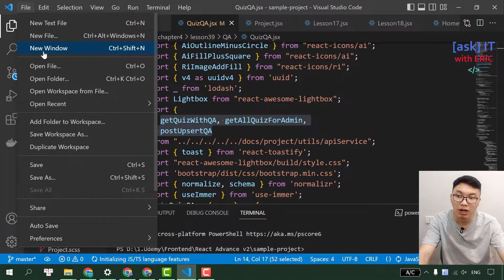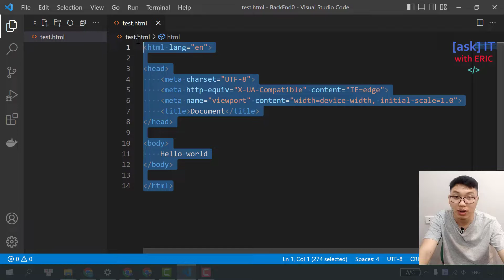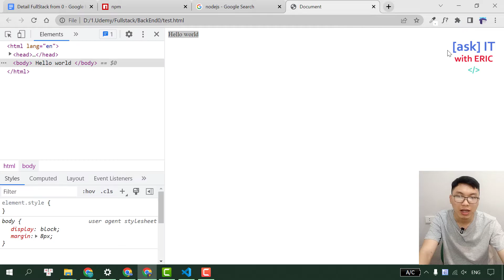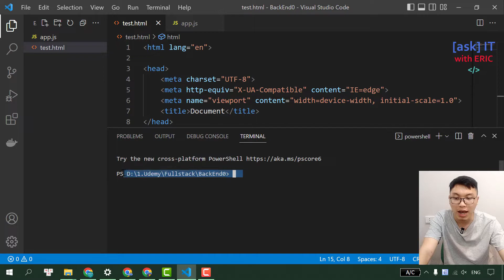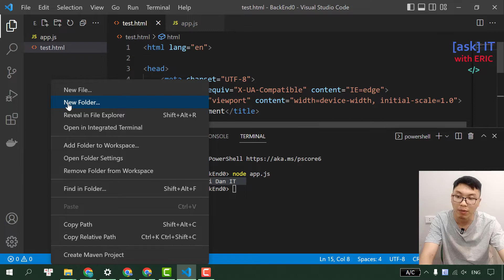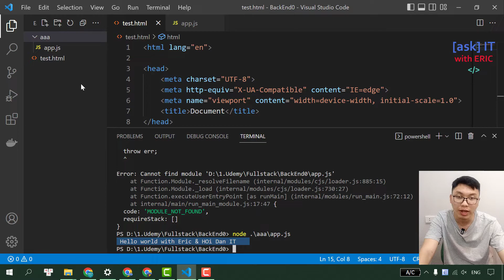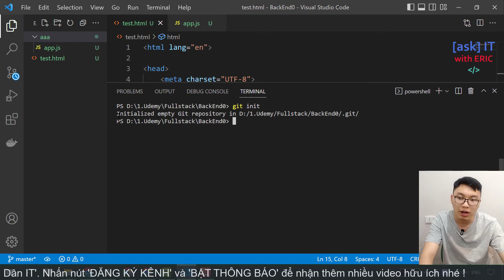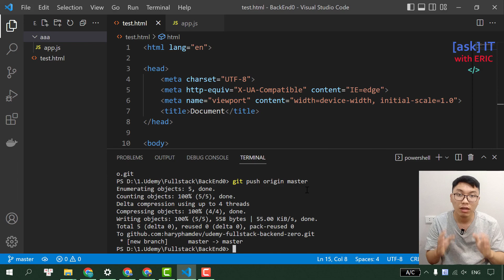#10. Hello world với Node.js (Basic) | Backend RESTFul Server Node.JS (SQL/MongoDB) Cho Beginners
Chapter 2 : Web Server với Node.JS ? (RESTful APIs từ số 0 cho người mới bắt đầu)
Trong video này, chúng ta sẽ cùng nhau đi tìm hiểu cách viết chương trình Hello World với Node.JS

🌹Bạn nào muốn donate hay mua cho mình cốc cà phê, cái pizza hay chỉ là gói mì tôm hảo hảo, dùng link này nhé

🔥 Về khóa học này :
Backend Server Website Pro Max với Node.JS và Express là một khóa học giúp các bạn beginners có thể học, hiểu và thực hành xây backend website từ số 0, bằng cách sử dụng platform Node.js và framework Express.

Các nội dung trọng tâm của khóa học có thể kể tới như:
1️⃣ Hiểu các nguyên lý, các thành phần chủ chốt khi xây dựng một website, bao gồm, frontend, backend và database.
2️⃣ Cài đặt và sử dụng môi trường Node.js để xây dựng server website với Javascript
3️⃣ Tạo server Backend Node.js với Framework Express
4️⃣ Xây dựng Server Backend với SSR (Server side rendering)
5️⃣ Xây dựng Server Backend như là 1 RestfulAPIs, giúp thực hiện CSR (Client side rendering)
6️⃣Thực hành ứng dụng Fullstack (React/Node.js) với backend tự tạo

Bằng các tập trung vào các nội dung trọng tâm trên, các ví dụ được đưa ra theo góc nhìn của 'người chưa biết gì' về backend, cũng như sử dụng Framework Express,

mình hi vọng đây chính là khóa học dành cho các bạn 'mất gốc', chưa có nền tảng về backend, có thể học & hiểu 'cơ chế' để xây dựng một server webiste một cách thực thụ.

Hi vọng các bạn tìm thấy nhiều điều hữu ích từ khóa học này.

🌎 Tìm mình tại đây:
1. Facebook Fanpage (Tiếng việt)
2. Facebook Fanpage (Tiếng anh)
3. Group trao đổi học tập Facebook